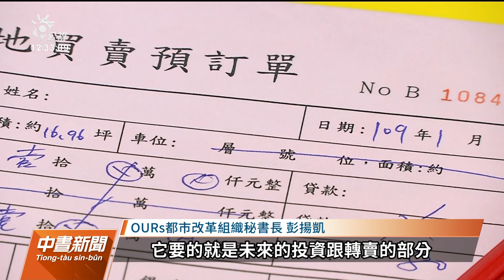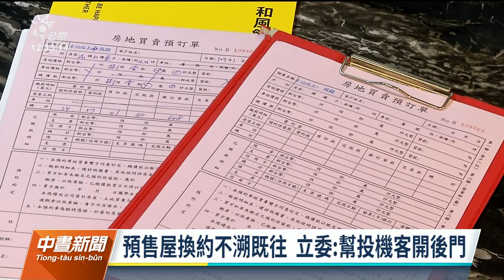《平均地權條例》不溯及既往 花敬群：打炒房續發酵｜20230427 公視中晝新聞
內政部日前預告《平均地權條例》子法，但民間團體直言有漏洞，若私法人是都更範圍所有權人，不用許可就能買都更案房子，恐怕有違居住使用的初衷。民眾黨立委則批評，預售屋換約不溯及既往，是幫投機客開後門。內政部次長花敬群認為，修法效果持續發酵，未來房市價格下跌勢在必行，希望上半年就能正式施行。